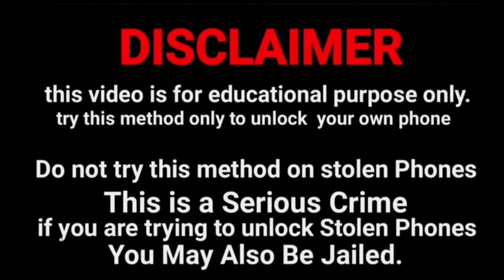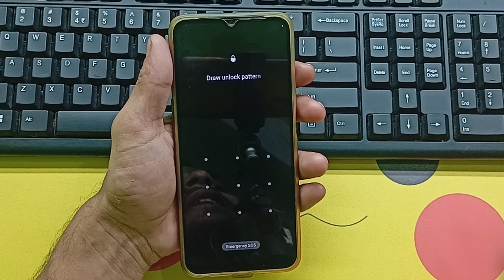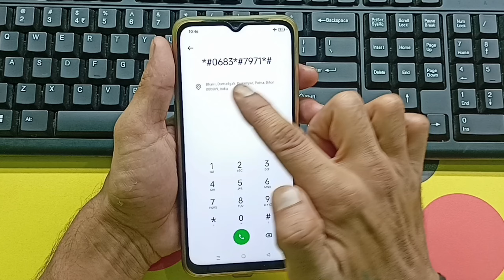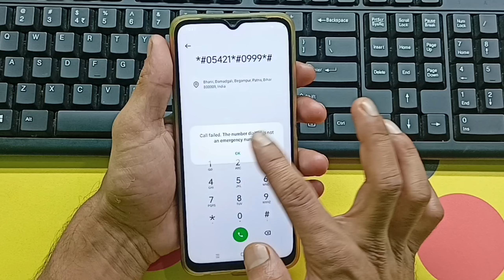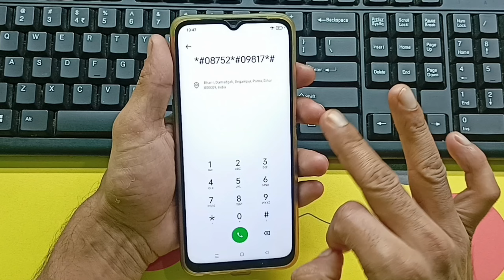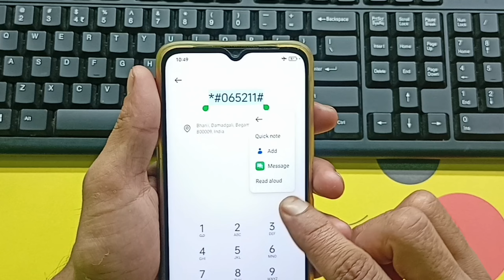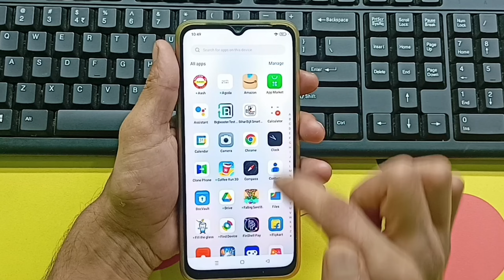How To Unlock 🔓 Redmi Mi Xiaomi Android Smart Phone | Password 🔑 Pattern Pin | Without Data Loss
Namaskar Doston Swagat hai Aapka Mere YouTube Channel Per Aur Swagat hai Aapka Fir Se Ek Naye Video Pr

Maine Aaj ke is video mein aap logon ko bataya hai Redmi Mi Xiaomi Mobile ka lock kaise toda jata hai

Agar Aapka Redmi MI Xiaomi Mobile lock ho jata hai to aap log direct Service Center ya repair mobile dukandar ke pass jate ho waha Paisa lgta hai time lgta hai data bhi delete ho jata hai fir Aapka mobile unlock 🔓 hota hai

@Only Unlock

Agar Aap Chahte ho aapka redmi mi Xiaomi Mobile Ghar Baithe unlock 🔓 ho jaye Bina Service Center Gaye Bina Data Delete Kiye Bina Computer Laptop Ke Bina Internet Connection Ke To aap is video ko end Tak jarur dekhna

Maine is video mein aap logon ko July 2024 ka wo active method btaya hai jise Aaplog Aapne Redmi Mi Xiaomi Mobile me Apply karte ho sahi sahi to dekhna friend aapka Redmi Mi Xiaomi Mobile Ghar baithe unlock 🔓 ho jayega

Bus koi code me Aaplog mistake mat karna fir aapka phone unlock hone se koi nhi rokega